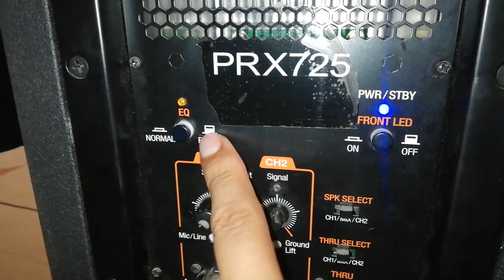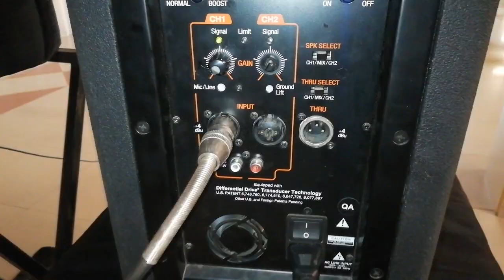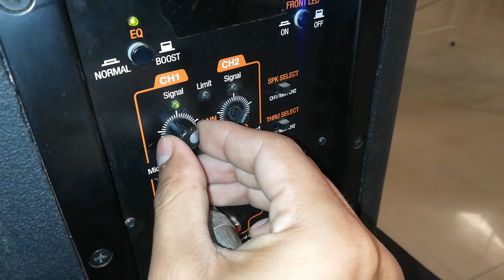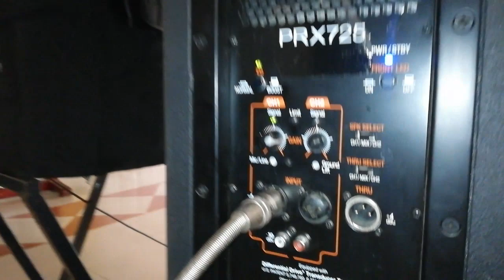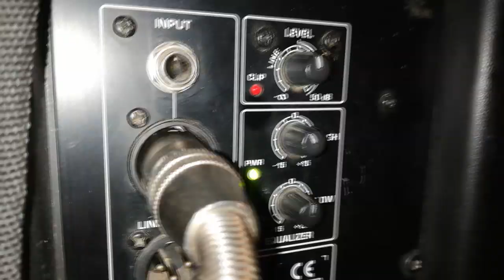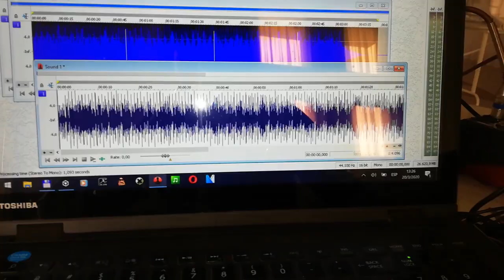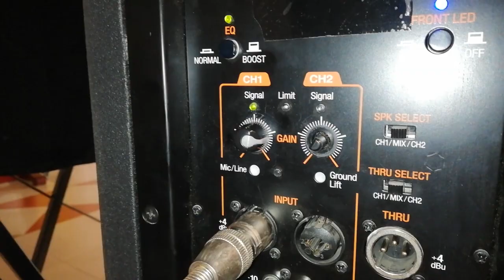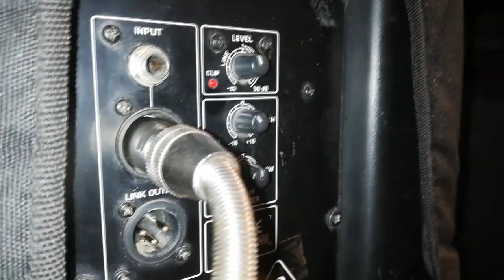Jbl Prx 725 Vs Behringer B615D